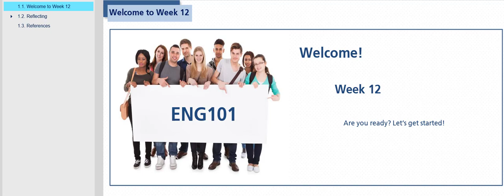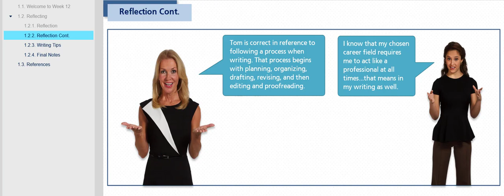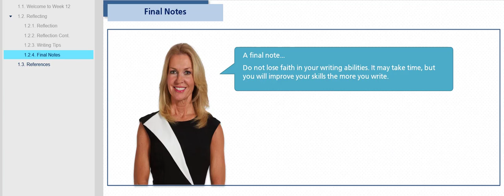Week 12 Interactive Lecture Supplement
This video goes over how to proofread your paper for the Week 12 Final Draft.